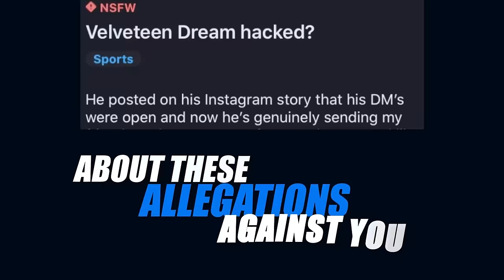Patrick Clark On Allegations, Arrests & Apologies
Patrick Clark (@patrickjr) is a professional wrestler known for his time in WWE from 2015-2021 where he performed under the ring name Velveteen Dream in NXT. He sits down with Chris Van Vliet in Los Angeles, CA for his first interview since being released from WWE and opens up about the apology video he posted on January 2, the allegations made against him in 2020, being labeled as a "pedophile" and "groomer", his arrests in 2022, spending time in jail, whether he wants to wrestle again and more.